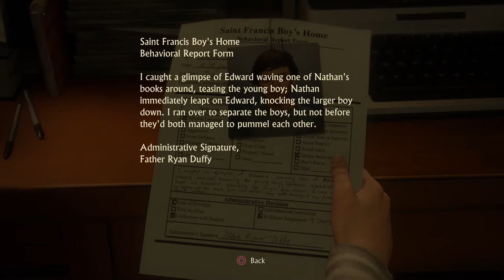Uncharted: Chapter One: The Lure of Adventure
Hi everyone! I just started a new series called The Greatest Heroic Tales. I will start with this one.

This story takes us to the roots of a good thief named Nathan Drake. While struggling to get to an island in the vast ocean, Nate and a guy named Sam are running into a few difficulties that are getting worse every minute. After crashing into a flaming boat, Nathan goes back to his childhood.
At the orphanage where he was raised in, Nate was getting lectured by a nun named Catherine. He got in trouble after punching another kid in the face. After the lecture, Nate sees a flashlight flickering and knows that it was his big brother, Sam. Jumping through the window, Nate sets out to seek his brother. What adventures will he find?

Also, be sure to leave some suggestions for more videos if you haven't already. That would be great.

Have a pawtastic day!